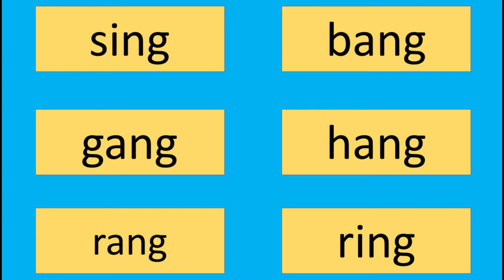28.Phonics Tutorial for Teachers/Letter Sound 'ng'/ Group-5/Katral Elithu/Tamil/Phonics Tutorial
Hi all,
This video is about Letter Sound "ng".This video explains how to introduce this letter sound to children.

If you find this video useful please share it with your friends and do not forget to subscribe and also click the bell button so that you do not miss my upcoming videos.